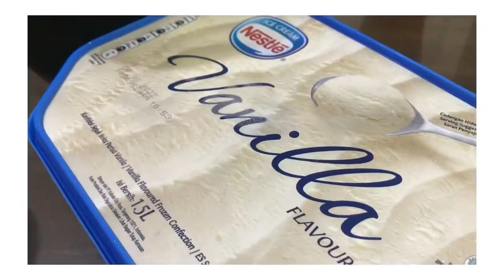☁️ daily vlog | new cat, sewing + more #2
hello ! it's me again with a new vlog of how i spend my day. i just want to say that my day is nothing without my cats. this is a vlog of April 2nd, when we took cheddar to our family !!

| Socials:
Journal: @meowruko
Cats: @sevenpawr

meowruko

and as always, take a really good care of yourself, cause you are one precious gem ! ❤️